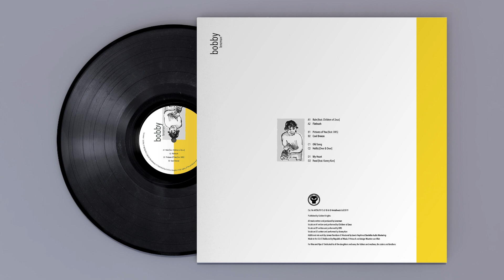Lenzman - Bobby (Full Album Stream)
A year on from its initial release, listen back to Lenzman's 2nd studio album 'Bobby' in full.

Following on from Pictures Of You ft. DRS and Rain ft. Children Of Zeus earlier this month, Lenzman sparked an uproar of excitement as speculation arose for his next LP. Today, Lenzman makes a return to Goldie’s Metalheadz label to drop the Bobby LP.

Gliding through sub-genres of hip-hop, jazz and soul, Lenzman’s new album is forward-thinking with complimenting crossovers that still connect with the current drum and bass scene. Across this boundary defying journey, Lenzman draws on a cascade of mellow and weighty subs, soft and rich vocal tones from collaborators DRS, Children Of Zeus and Konny Kon whilst guest producers Artificial Intelligence and LSB lend their notable skills to the LP with nostalgic melodies. Amongst the intricate sound design also lies sentimental influence of family and childhood that has served as the essential foundation to bind the LP together:

“I became a father a year or so before starting the album. My daughter had also named her stuffed toy “Bobby” at the time,” Lenzman explains. Although the LP was already taking shape that was fitting for me as a title. Becoming a Dad had made me revisit my own childhood and look at it from a different angle. The memories, influences and music from that period of my life were the most vivid in my mind... the moods and feelings, all translated into the music on the LP. I was raised by my father and he used to draw a lot back in those days, so it was fitting for him to draw the cover, fragments of my childhood put onto paper.”

Since stepping on the scene in 2007, Lenzman has continued to flourish as an artist known for his fluid approach and bold collaborations. Whilst producing his own originals including his debut LP Looking At The Stars in 2014 and Golden Age EP in 2016, the revered producer has also provided the remix treatment for Joe Hertz’ One Another and The Mouse Outfit’s Feeling High. Having released on the likes of Spearhead Records, SGN:LTD, Soul:r and his rising North Quarter imprint over the years, the Bobby LP on Metalheadz is primed to satisfy the bubbling cravings of patiently waiting Lenzman fans whilst capturing the ears of a wider global audience as he releases his most seminal body of work to date.